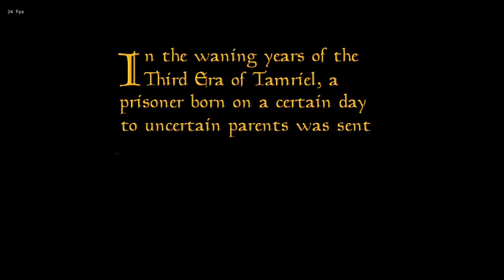Modded Morrowind S02E000 - Character Creation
It's been a long time and I have been procrastinating this for a long time. I used the same guide and added my own flavour to it. Follow me doing my first steps in Vvardenfell.